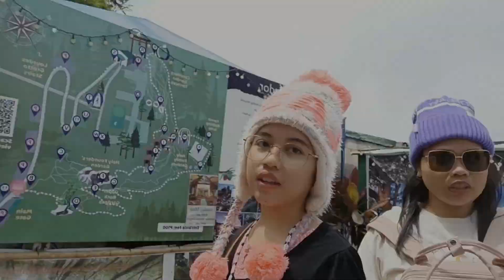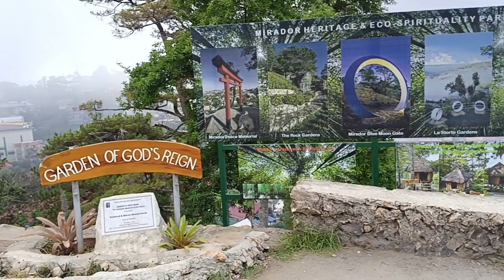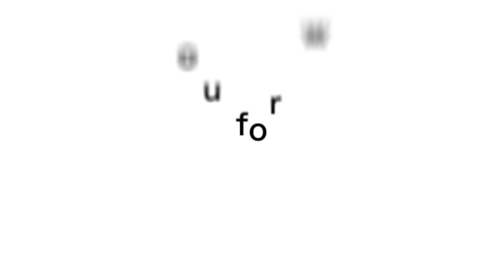Mirador Heritage And Eco Spiritually Park in Baguio City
Instagrammable
summer vacation  2023 ep.3